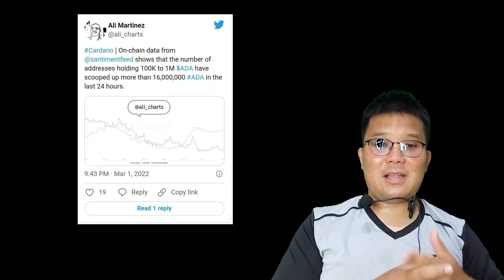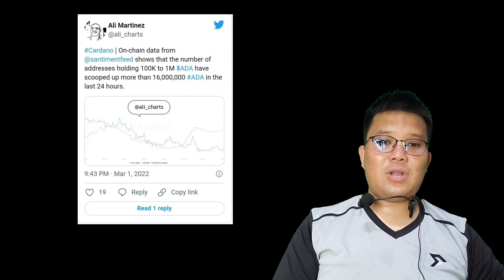เจ้ามือ Cardano กว้านซื้อเหรียญเพิ่มอีกกว่า 16 ล้าน ADA เตรียมปรับราคา!?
Welcome 🙌🏼

SQADToken (SQAD) is a fully decentralized, community-built project to support charities that support vetera
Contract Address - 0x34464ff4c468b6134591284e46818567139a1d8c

- LIKE & RETWEET everything you see
- After 20 seconds you are done ✅